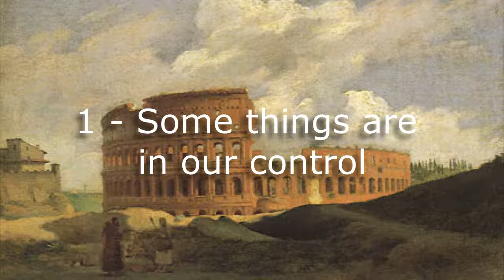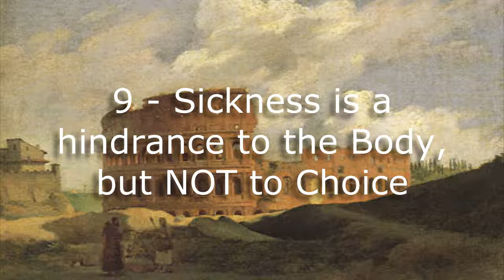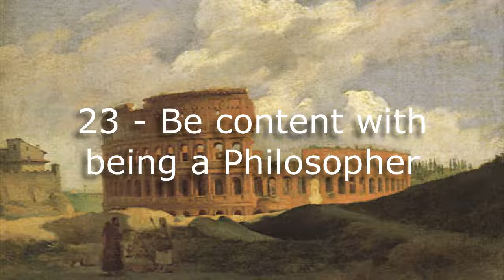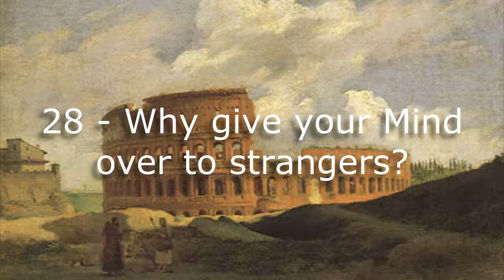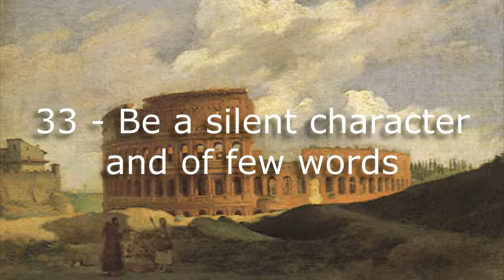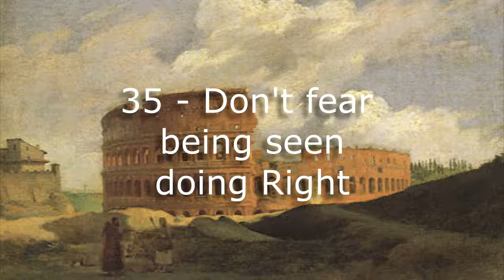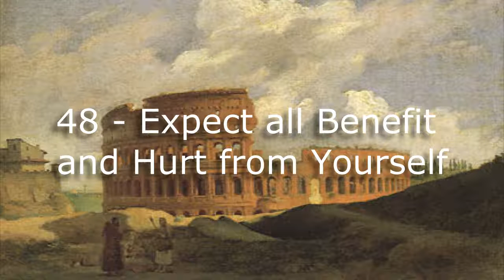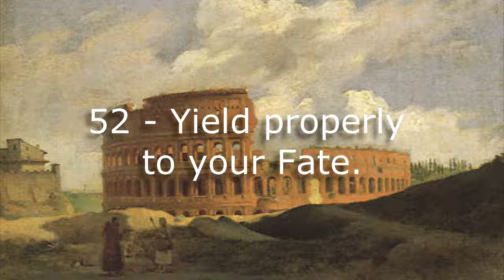Enchiridion by Epictitus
Read by D.E. Wittkower

William Schaeffer

Most of the significant written works by the early Stoic Philosophers no longer exist and are known to us only by references by late writers.  Epictitus was a Roman Slave who eventually earned his freedom.  We are fortunate that his writings survived in this record of his philosophic ideas -- The Enchiridion

In my opinion, the reader D.E Wittkower has done a masterful job of presenting the text. His voice is full and resonant and his delivery commands respectful attention; yet his voice retains a knowing warmth and empathy in the timbre.  I chose to work on this video primarily because it was read by D.E. Wittkower and only second because it was the written work of one of the most significant philosophers in the Stoic tradition.

Production note:  It took me the better part of three days to compose and type the video text.  It took almost 15 hours to render this video and about 55 minutes to upload it to youtube.com in the middle of the night.  It was actually fun at times and I learned some things along the way. Peace.